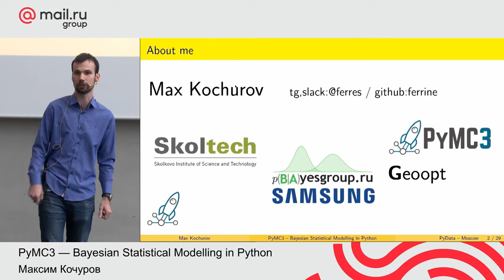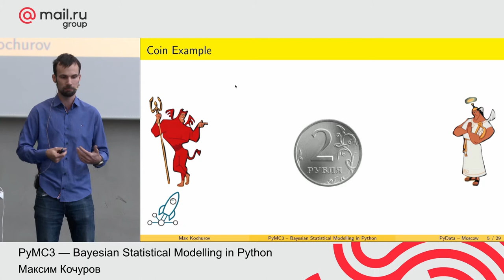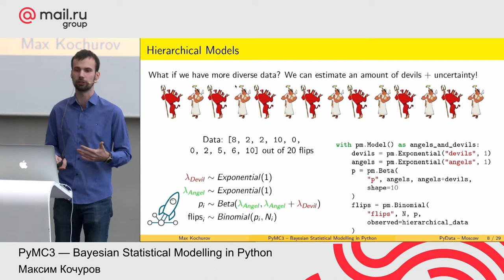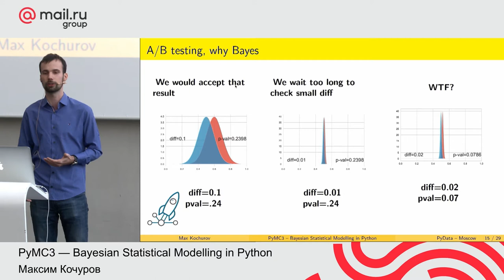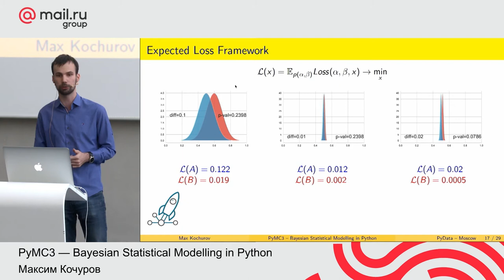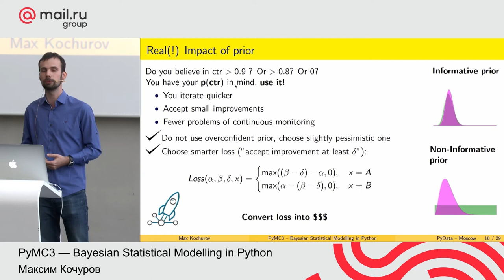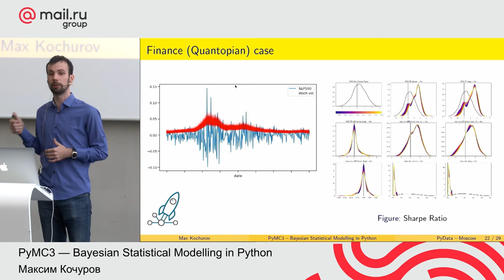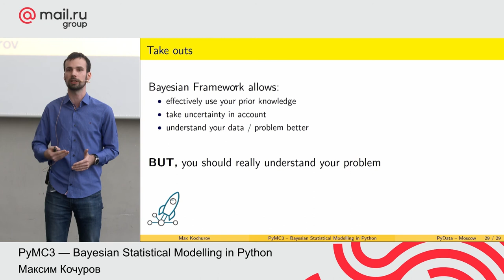PyMC3 — Bayesian Statistical Modelling in Python, Максим Кочуров / PyDaCon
22 июня Mail.ru Group прошел совместный митап с организаторами конференции PyCon Russia.

Вас ждут 2 секции: доклады по Python, состав которого был сформирован на основе общего списка докладов к PyCon Russia и PyData-трек от PyData Moscow meetup.

«PyMC3 — Bayesian Statistical Modelling in Python»
Максим Кочуров, PyMC Dev / Samsung AI / Skoltech

Байесовская статистика в последнее время стала обсуждаться в контексте глубокого обучения. К сожалению, это скрывает главное ее преимущество по сравнению со стандартными подходами машинного обучения. В отличие от black-box моделей, байесовский подход к моделированию white-box. White-box – это и хорошо, и плохо.

От аналитика требуется полное понимание природы задачи, только тогда байесовский подход используется на полную мощность. Он позволяет учесть не только то, что «говорят нам данные», но и то, что «говорит нам здравый смысл». В докладе пойдет речь о том, зачем и когда все это нужно и как проводить и интерпретировать такой анализ в питоне.

Программа мероприятия:

Keynote:

– «Как использовать JupyterHub на 100% на примере ML-школы DataGym и компании Lamoda»

Петр Ермаков, Senior Data Scientist в Lamoda и Data Coach в DataGym

Больше 2х лет назад я рассказывал о использовании jupyter на 100%.

Но что, если вы не один? Как ужиться на одной машине 20 студентам, изучающим ML, или RND команде из 15? Готовые рецепты, рекомендации и собранные грабли.

Python-трек:

— «SQL-боттлнеки: поиск и устранение узких мест при масштабировании»

Михаил Новиков, ведущий разработчик, Fasttrack (fstrk.io)

Вы начинаете новый проект. Устанавливаете веб-фреймворк, ORM-фреймворк, пишете модели, делаете запросы к БД. Всё идет хорошо. Потом к вам приходит 100 000 пользователей — и проект падает под нагрузкой. Ваши действия?
Такая ситуация была у нас полгода назад. Я расскажу, как мы нашли из нее выход, покажу наши подходы к поиску узких мест, сервисы, которые в этом помогают. И поясню, почему ванильный ORM — это зло.

— «Сравнение технологий aiopg & asyncpg»

Алексей Фирсов, ведущий разработчик aio-libs/aiopg

Разберем, как работают две совершенно разные технологии aiopg & asyncpg — посмотрим, как они устроены. Что важно, мы не будем сравнивать скорость.

PyData-трек:

– «Оформление пайплайна в NLP проекте​»

Виталий Радченко, Data Scientist, YouScan

Сейчас многие компании решают разные NLP-задачи (классификация, чат-боты, кластеризация, вопросное-ответные системы и др.) и с накоплением опыта стали вырабатываться наиболее эффективные пайплайны.

В докладе мы будем ориентироваться на лучшие мировые практики (AllenNLP) и свой собственный опыт. Расскажем, как нужно структурировать ваш пайплайн и особенности каждой его составляющей: как правильно оформлять входящие данные, итераторы по датасету, каким должен быть словарь, подготовка данных и др. Будут приведены примеры с реальных задач и показано, как это помогает в воспроизводимости и легкости дальнейшего использования.

– «Локализация контента и элементов интерфейса»

Алина Красавина, Ведущий разработчик MAPS.ME, Mail.ru Group

Рассказ о том, как устроена локализация на сервер-сайде MAPS.ME. Небольшая трогательная история о боли контент-менеджеров и преодолении разработчиков бэка на Django.

– «Стекаем и Блендим. Разбор популярных библиотек Python»

Дмитрий Буслов, Старший архитектор бизнес-решений, SAP CIS

В докладе мы расскажем про наиболее популярные библиотеки для формирования ансамблей. Начнем с простых ensemble в Sklearn-e, далее вручную соберем простейший стекинг в пару строчек кода, а после рассмотрим наиболее популярные библиотеки: Vecstack, Heamy, Pystacknet, Mlxtend, Mlens.

ПРОДОЛЖЕНИЕ - В ПЕРВОМ КОММЕНТАРИИ.

ТЫ СТУДЕНТ?